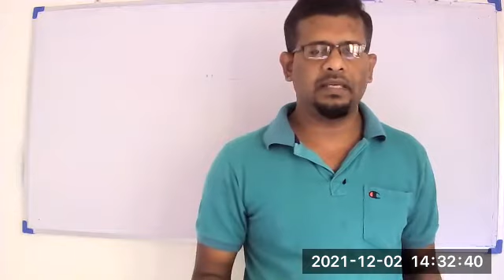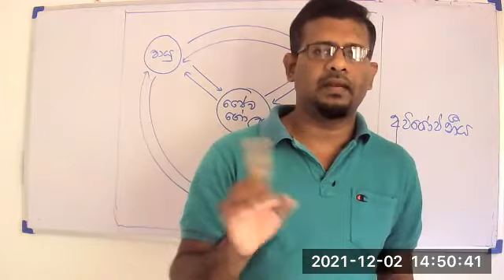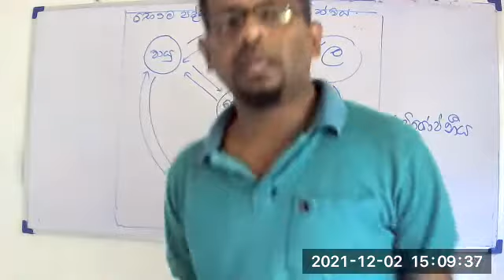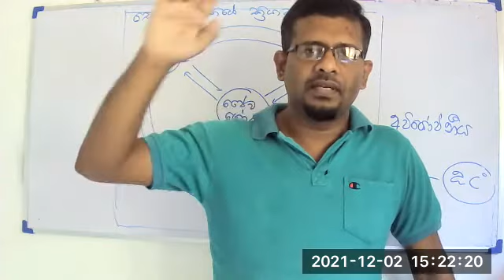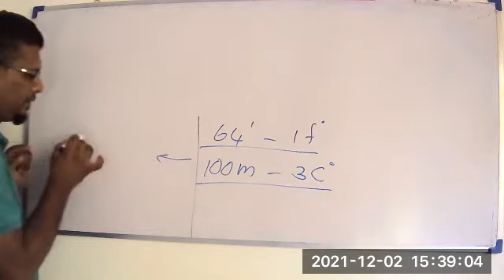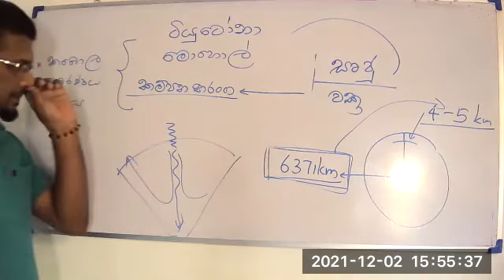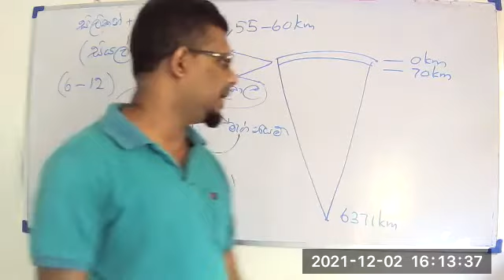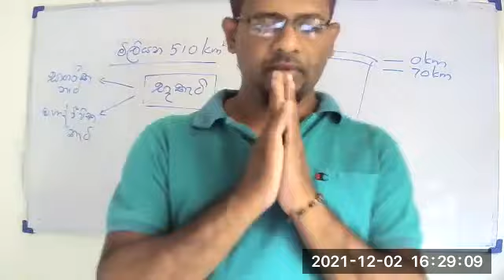භෞම පද්ධතියේ තුලිතතාව හා එහි වැදගත්කම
භෞම පද්ධතියේ තුලිතතාව රුක ගැනීමේ වැදගත්මකම හා පෘථිවි අභ්‍යන්තරයේ සැකැස්ම අධ්‍යයනය කිරීම